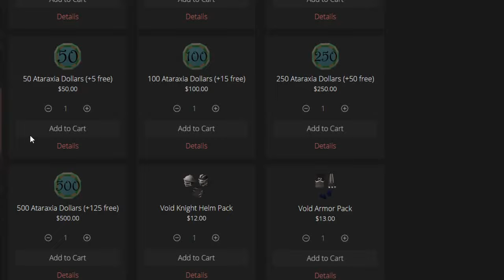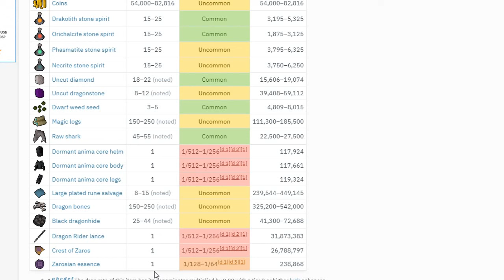THE PERKS ARE AMAZING ON THIS RUNESCAPE PRIVATE SERVER!! | ROAD TO MAX #9 ($50 GIVEAWAY) - Ataraxia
IGN : Synchronic